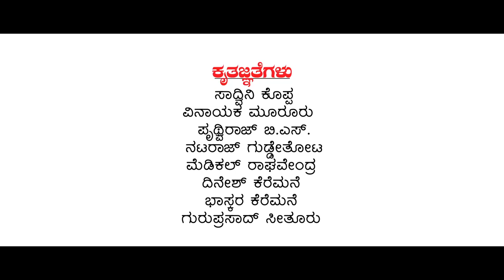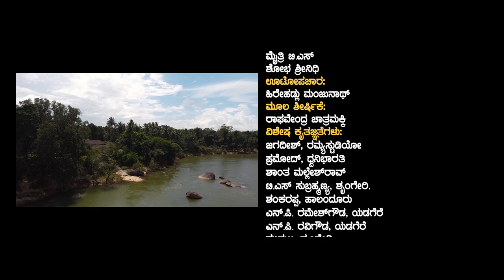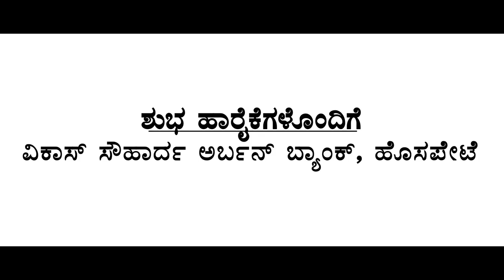"HUCHIKKI" Ramesh Begar's short movie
movie 2021
Malenadu story
muscial story

HUCHIKKI, a second attempt by Sringeri's senior artists of theatre. A family story with the musical background and it is based on the culture and language of Malenadu.

DOP & Production Design - Shashira Sringeri
Graphics editing - Avinash Sringeri
Story, Screen-Play, Dialogue - Ramesh Begar

Our official partner :
Dr Ural's varicose vein ayurveda care. We treat without surgery.

Our branches at :
                                Jayanagar  Bangalore,
                                Mysore,
                                Pune.